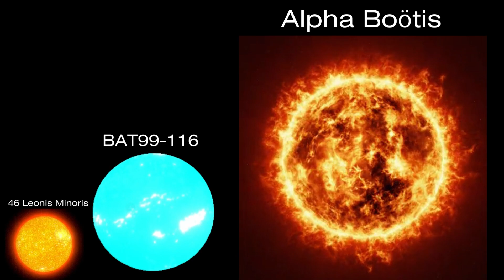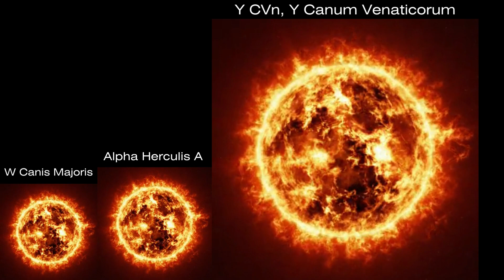Star Size Comparison 11